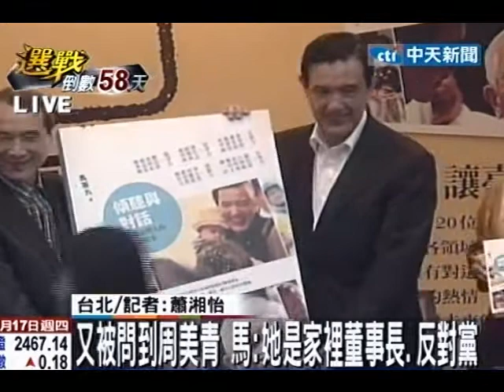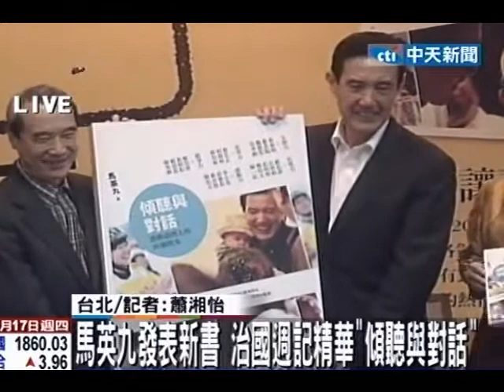又被問到周美青 馬：她是家裡董事長與反對黨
中天新聞》總統馬英九17日為自己的新書《傾聽與對話：感動台灣人的16個故事》站台時，被現場來賓問到與夫人周美青的相處過程，馬表示「周美青是家裡的董事長，也是反對黨，自己的地位如何應該很清楚了。」引來全場大笑。